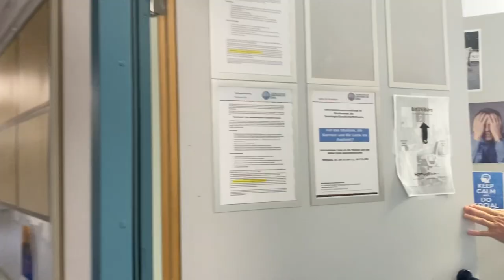Honorary Doctorate 2023: Hartmut Rosa (ARTS)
Hartmut Rosa is a professor of general and theoretical sociology at the University of Jena and the director of the Max Weber Center for Advanced Cultural and Social Studies at the University of Erfurt. For many years, he was also director of the German Summer School Academy.
Within sociology and critical social theory, Rosa is recognised as a pioneering member of the fourth generation of the Frankfurt School. His research focuses on the relationship between well-being, resonance and the acceleration of everyday life, which, at a structural level, calls for the reformulation of both human relationships and educational practices.